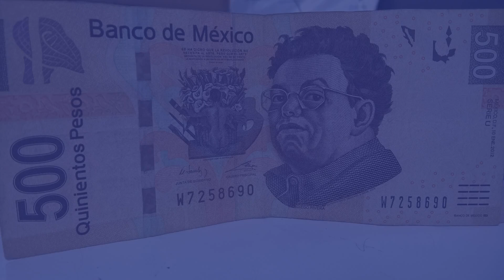Peso Pluma - peso pluma mıx 2023 | lo más popular - lo mas sonado 2023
Peso Pluma - peso pluma || bzrp music sessions #55. peso pluma en "por las noches".. plumita de wax  esa estructura vale 30k.

ella baila sola - (video oficial) - eslabon armado y peso pluma - del records 2023.
corridos tumbados
El Alfa
Ella Baila Sola
regional mexicano 2023
prajin music group
corridos belicos
ella baila sola eslabo armado
Peso Pluma Ella Baila Sola
Eslabo Armado Ella Baila Sola
El Cártel de Los Ángeles
Peso Pluma La bebe Remix
Yng Lvcas La bebe remix
Yng Lvcas & Peso Pluma
y ya nos veran pistear
las mujeres ya no lloran
ella baila sola letra
Igualito a Mi Apá
Lo que me das
Polvo Ruedas y Cristal
Yng Lvcas La bebe
fierro a la verga
nicki nicole
la bebe
las morras
corridos bélicos
Doble P
video oficial
Ah y Qué?
regional mexicano mix
canciones regional mexicano
double p records
luis y julián
carlos y josé
los dinámicos jrs
los canelos jrs
Los nuevos rebeldes
Grupo Delta Norteño
chanel lyric video
Kemosabe Records/RCA Records
Becky Peso Pluma
estrenos regional mexicano
Por Las Noches
Luis R Conriquez
Warner Music México
Peso Pluma oficial
Peso Pluma 2023
Yng Lvcas oficial
Yng Lvcas 2023
La Bebe Remix
Official Music Video
bzrp music sessions
biza peso
Junior H
Gabito Ballesteros
el azul
regional mexicano
Ando Enfocado
Siempre Pendientes
Natanael Cano
Peso Pluma - Por Las Noches (Video Oficial)
Yng Lvcas & Peso Pluma La bebe remix
Yng Lvcas & Peso Pluma La bebe
PESO PLUMA || BZRP Music Sessions #55
pluma por
pluma en
Lady Gaga
Mercedes AMG
Corridos 2022
Corrido Nuevo
eslabo armado
Eslabo Armado
natanael cano
El Gavilán
El Azul
El Hechizo
La Bebé
Las Morras
El Tsurito
Efectos Secundarios
live performance
musical guest
comedy sketches
funny video
Talk Show
NBC TV
jimmy fallon
tonight show
corridos mexicanos
maximo grado
jaimico toys
el chiquete
markitos toys
chalino sanchez
larry hernández
lennin ramírez
t3r elemento
La melena
natanel cano
Dupla Real
la ventaja
enigma norteño
revolver cannabis
Codigo FN
the best
el animal
el androide
La leyenda
El Hombre
El Jefe
Republica Dominicana
New York
Dominican Republic
Puerto Rico
2019 Hits
Latin Hits
Hip Hop
Sebastian Lletget
Becky TikTok
chanel lyrics
chanel letra
becky 2023
chanel becky
Regional Mexican
nueva música
corridos verdes
double p
El Belicon
El Gavilan
Prajin Parlay
Corridos Tumbados
Regional Mexicano
Yng Lucas
La Bebe
Yng Lvcas
fuerza regida
corridos 2023
sad cuh
musica mexicana
regional mexicno
regional mexican
del records
eslabon armado
narco corrido
doble p
biza tumbado
el biza
puerto rico
mala mia
latin music
music session
biza session
hip hop
musica latina
plumita de